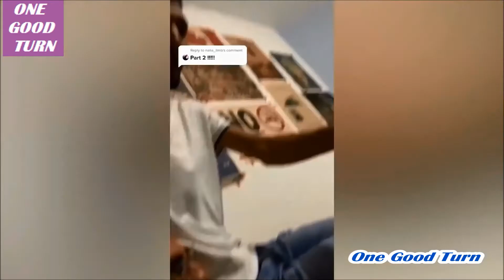Super Funny Dogs And Cats Hilarious Reactions to Owners. You’ll Simply love It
These cats and dogs will make you laugh non-stop
An absolute treat for cats and animal lovers
Need quality stuff for your precious pets, check this out.